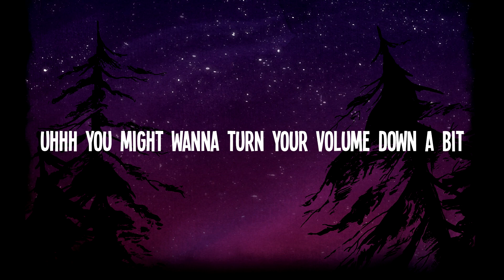leveled up 2 ! CSGO Montage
i OBVIOUSLY dont OWN the music in this video

music used in this VIDEO : leveled up 2 by Billy Marchiafava, GTG by Freddie Dredd